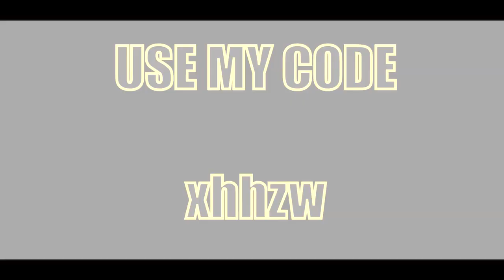Karjala Takas!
And if you use my code ---  xhhzw  --- you'll get 10 bonus GE!!!